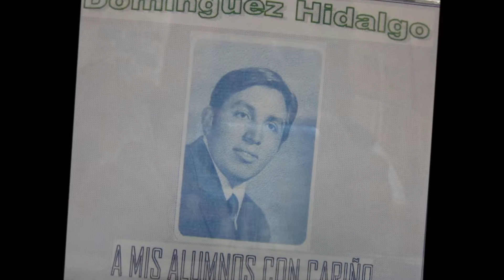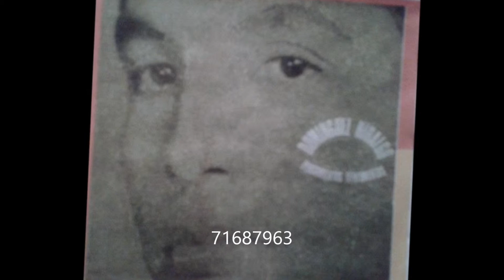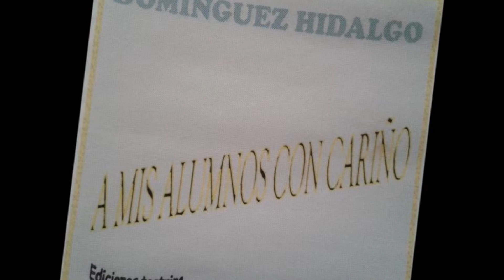La lluvia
La lluvia, versión conmemorativa 2007.

       CARTA ABIERTA

Jóvenes alumnos, floración del presente grandeza del futuro; han terminado un camino más para empezar otros nuevos, diversos y desconocidos. A lo lejos habrán de distinguir la meta que se han propuesto alcanzar y que con esfuerzo, constancia y sacrificio habrán de obtener...

                     Antonio Domínguez Hidalgo